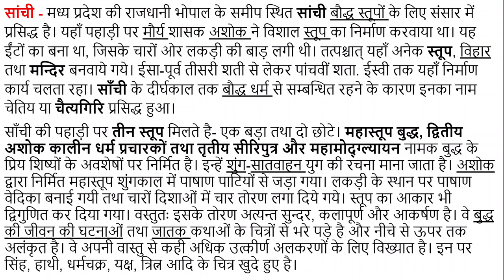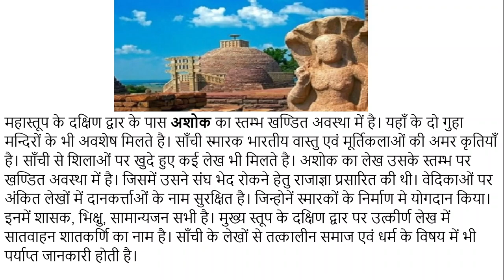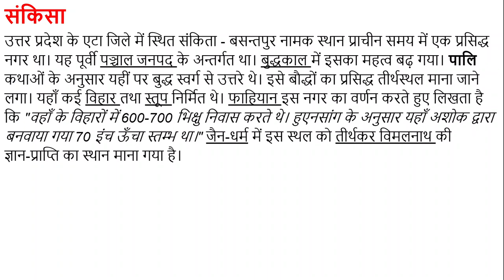सांची एवं संकिसा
इस विडियो में हमने इतिहास के प्रमुख स्थल सांची व संकिसा के बारे में बताया है, जो परीक्षा की दृष्टि से महत्त्वपूर्ण हैं।